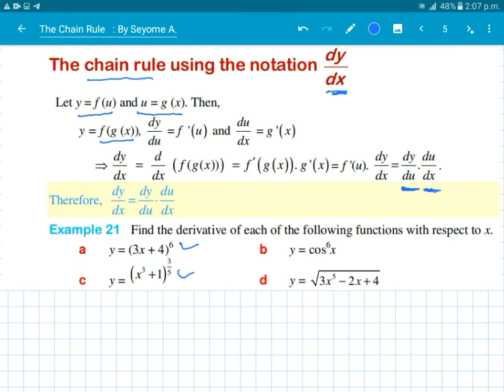Grade 12 Maths Unit 3 lesson 5 ,Derivative of function ,Chain rule ,in Amharic